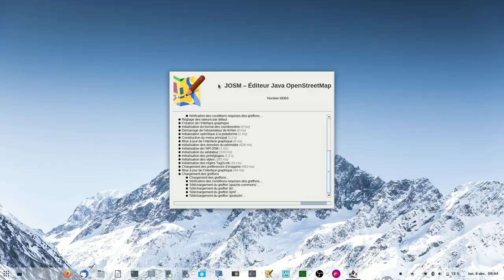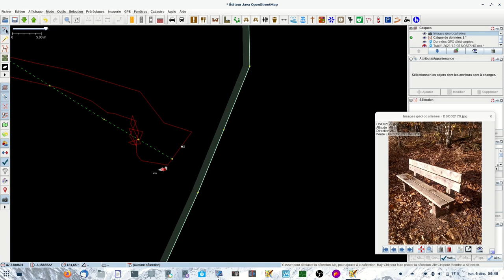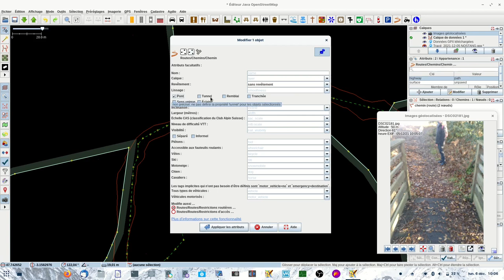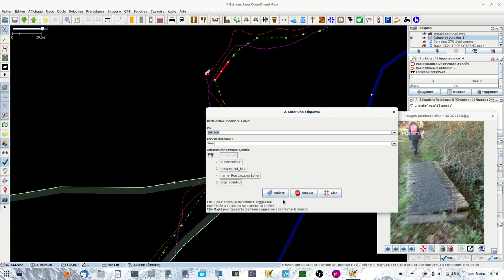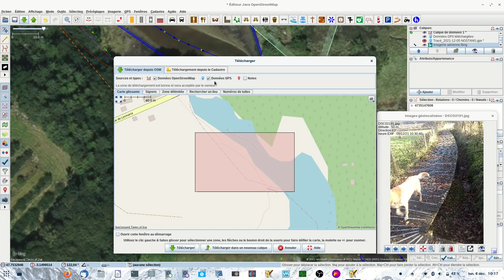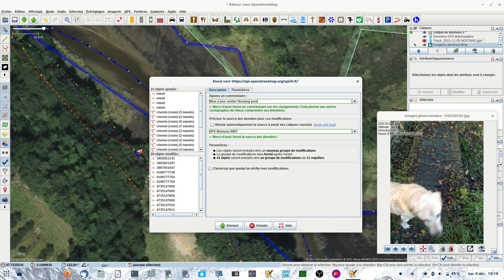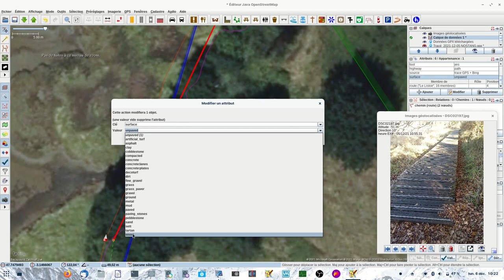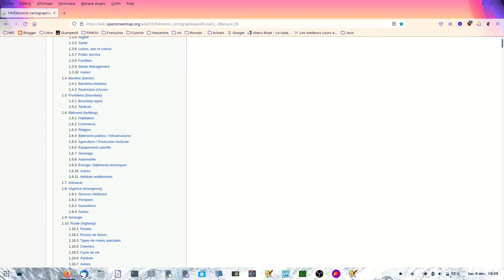OpenStreetMap avec JOSM Nostang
Mise à jour cartes OpenStreetMAp avec Josm et un Tracé GPX